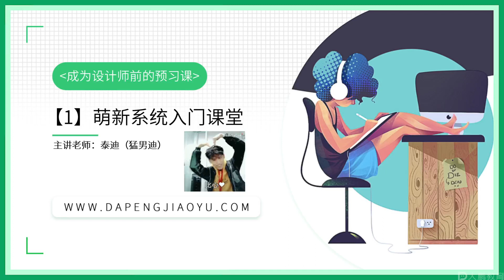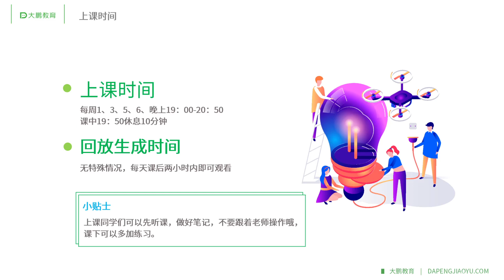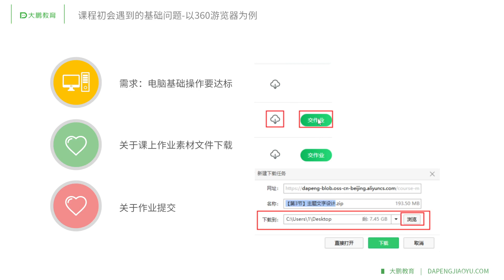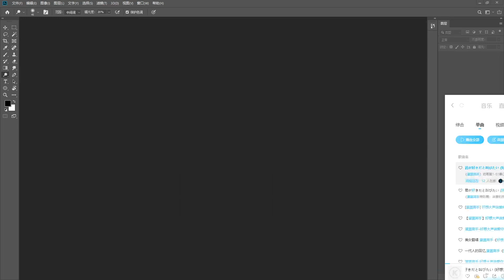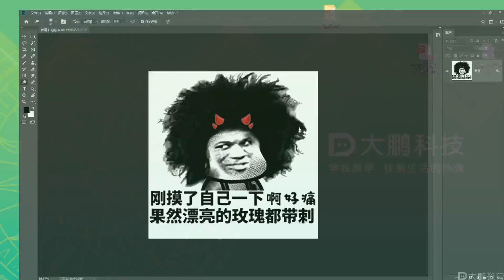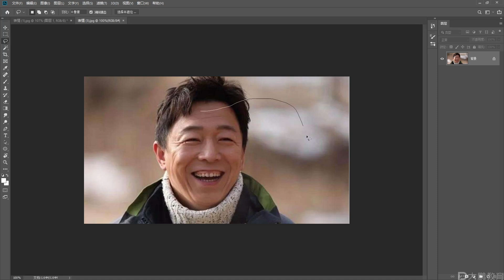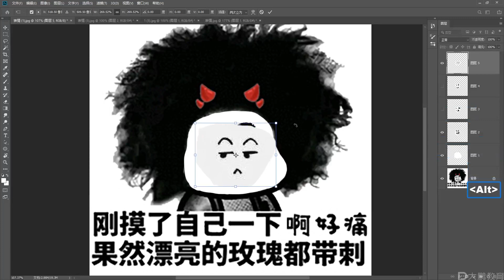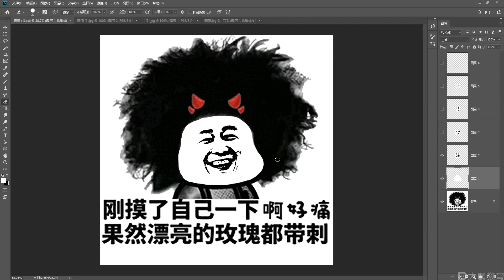001 【1】萌新系统入门课堂（一）上